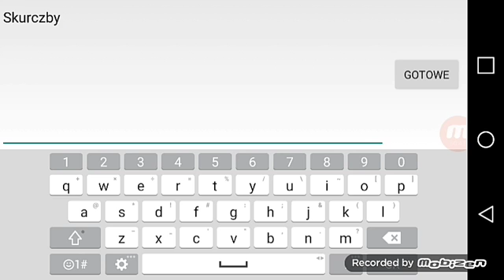To takie trudne?!/raft#1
Nowa seria dla was i wsumie lepsza